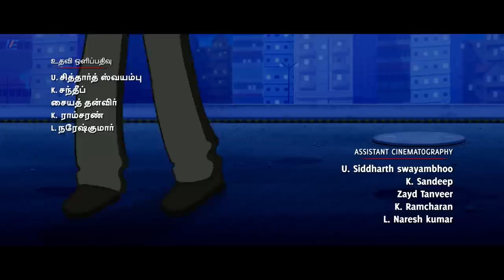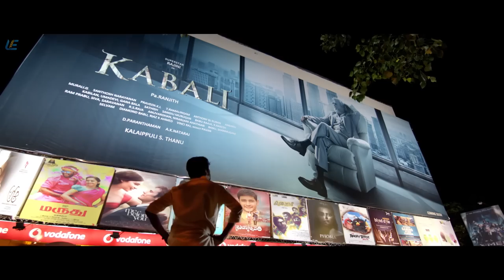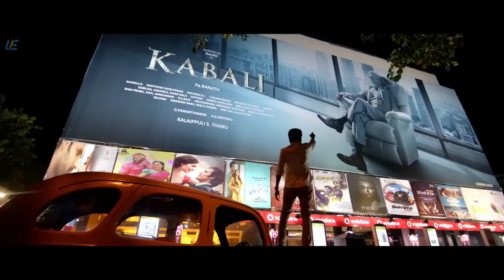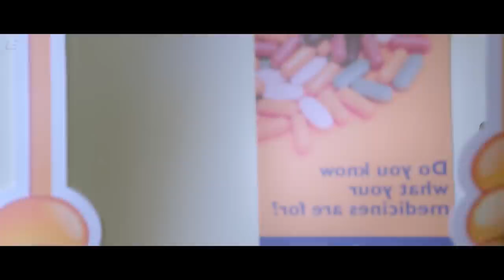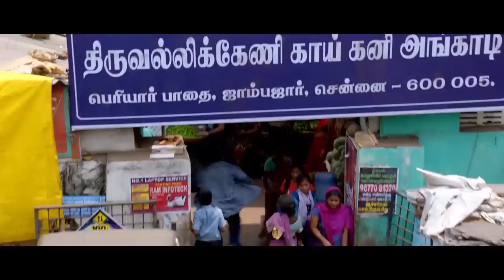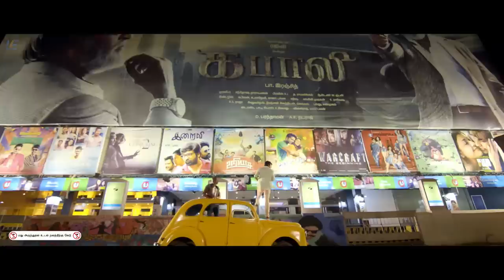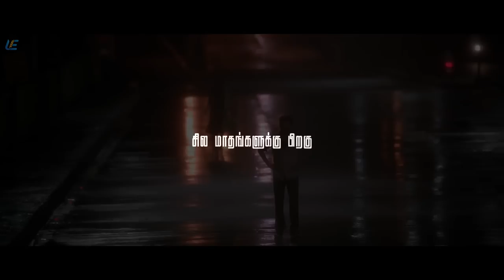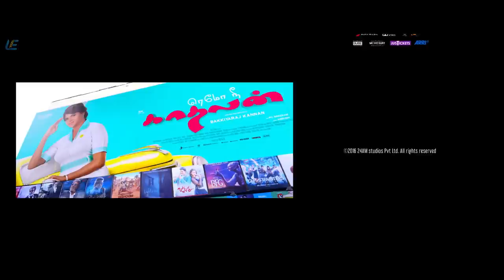Remo - Tamil Full Movie | Sivakarthikeyan | Keerthy Suresh | Bakkiyaraj Kannan | Anirudh Ravichander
SK, an aspiring actor, falls in love with Kavya, a doctor. However, she is engaged to another man and SK tries to sabotage their relationship by making her fall for him.

Movie - Remo
Starring - Sivakarthikeyan, Keerthy Suresh, Sathish
Directed by Bakkiyaraj Kannan
Produced by R. D. Raja